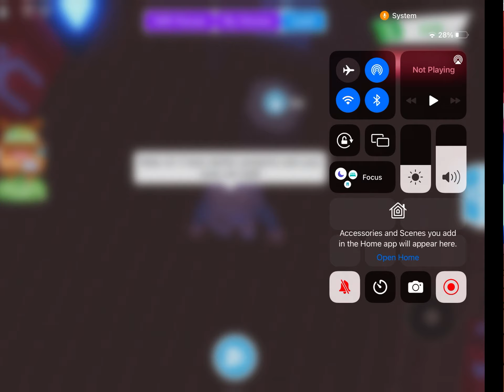What Happened To The Adopt Me Players Part 1